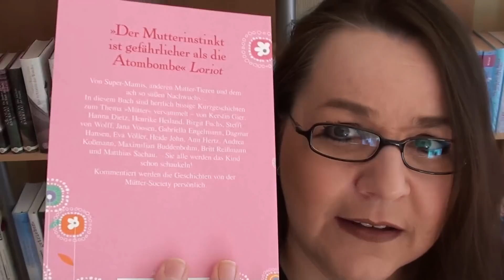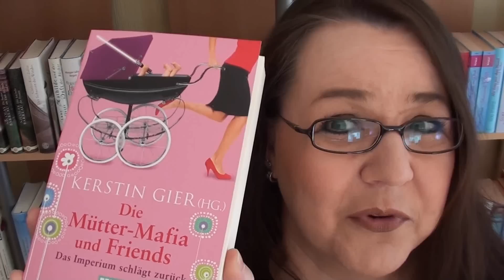Mütter-Mafia und Friends - Kerstin Gier und diverse andere Autoren